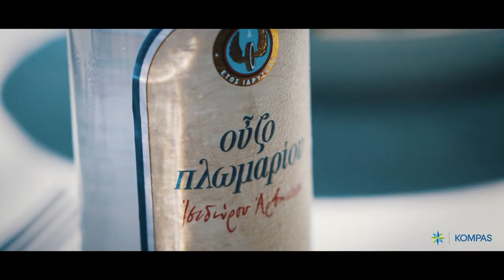Odkrij Grčijo (Zakintos, Lefkas & Kefalonija) - Ula Potuje (Ula X Kompas)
V letu 2018 smo Ulo Furlan poslali odkrivati destinacije po Kompasovo. Sestavili smo super naporna dva meseca, kjer smo se najprej podali v Grčijo (Zakintos, Lefkas in Kefalonija), nato v Andaluzijo in na koncu še na sever na Islandijo.

Pred vami je zgodba, ki je nastala v Grčiji (odhod september 2018). Ula je potovala po Zakintosu, Lefkasu in Kefaloniji.